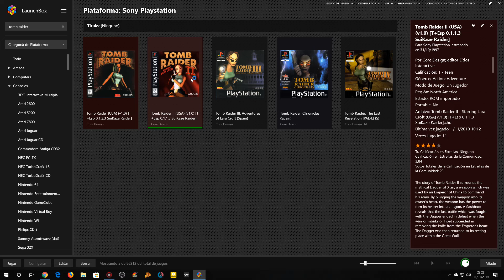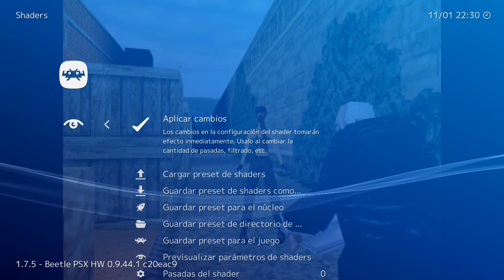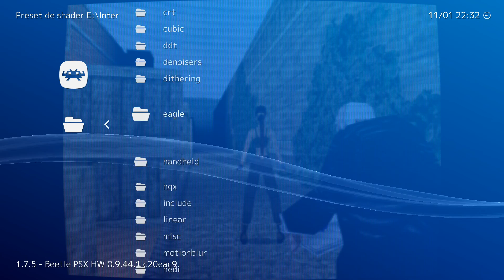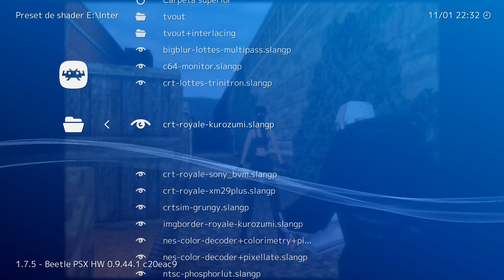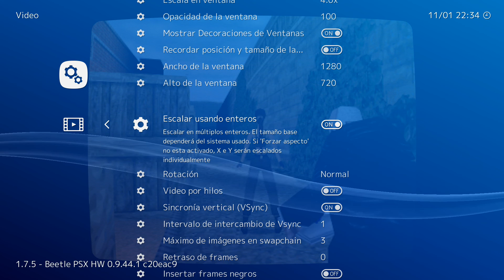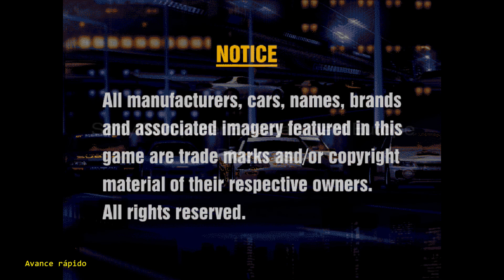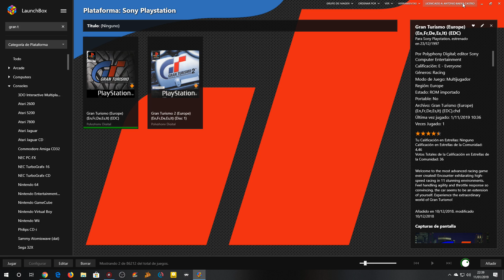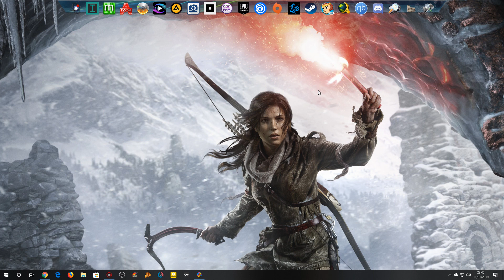TUTORIAL PARA PONER SHADERS CRT/RETRO EN RETROARCH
Vemos cómo aplicar shaders para que los juegos se asemejen o se acerquen a cómo se veían en su momento con las TV de tubo.

PC
►Caja: COOLER MASTER CM STORM TROOPER
►PROCESADOR: Intel i7 7700K
►RAM: 16GB CORSAIR VENGEANCE DDR4 25600
►PLACA: MSI Z270 GAMING M3
►GPU: NVIDIA GTX 970